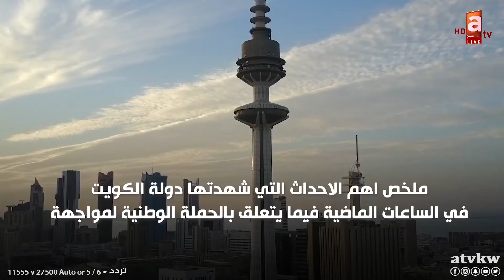الكويت تتبرع ب40 مليون دولار لمنظمة الصحة العالمية - ملخص أهم الاحداث للحملة الوطنية لمواجهة كورونا